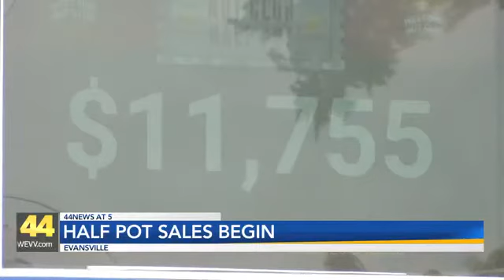Nut Club Half-Pot Reaches $33,070 in First Night of Ticket Sales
According to the West Side Nut Club, the first night of ticket sales for the 2020 Nut Club Half-Pot brought in over $33,000.